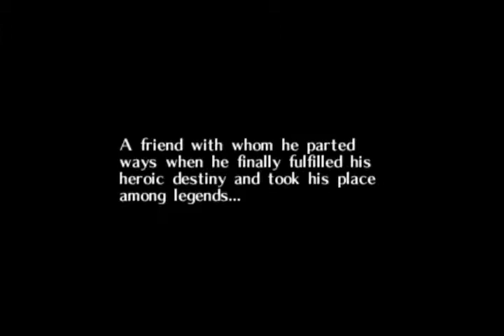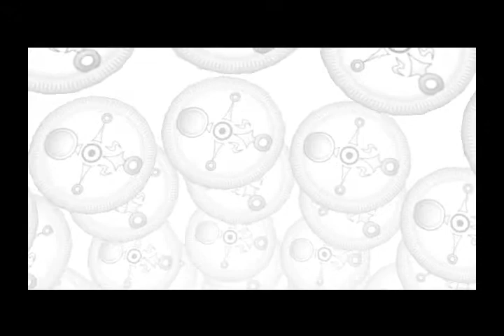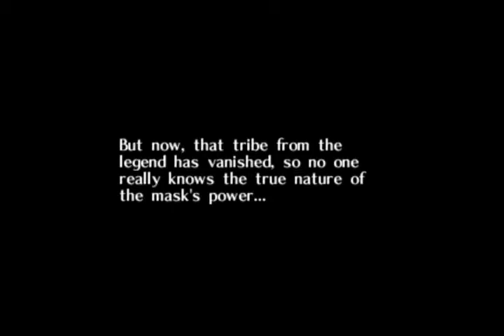Let's Play The Legend of Zelda: Majora's Mask (Rebirth) Part 1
Like my Facebook page to keep up to date on all things Dreginy! At least YouTube related:

The Rebirth Project is a project where I will attempt to re-LP and finish the games I started in the past and never finished. I will not be doing every single game I started, however. This is a list of games I am planning on doing for the Rebirth Project:

The Legend of Zelda: Ocarina of Time (I want to re-do this because, even though I finished it, I am not a fan of the LP)
Chrono Trigger